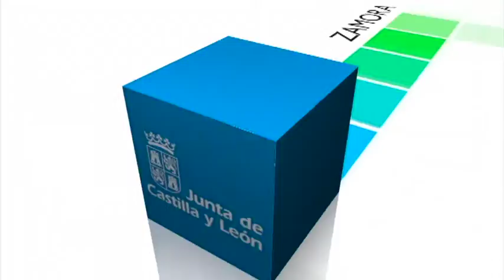Semana JCyL Mayo 2015 (2)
Jose Antonio de Santiago Juárez, consejero de la Presidencia y Portavoz ha expuesto que el Consejo de Gobierno ha aprobado conceder 4,7 millones de euros para impulsar la inclusión social de las personas más vulnerables dentro de la Red de Protección a las Familias.

La Reina Letizia ha presidido en el Centro Cultural Miguel Delibes de Valladolid el acto central del Día Mundial de la Cruz Roja y de la Media Luna. Un evento en el que se han entregado las trece medallas de oro y una placa de honor a personas, instituciones y entidades que han contribuido a difundir los valores de esta organización humanitaria.
En el acto han estado presentes Juan Vicente Herrera, presidente de la Comunidad, y Javier Senent presidente de Cruz Roja Española.

Un año más, la Marcha Asprona se celebra en la capital vallisoletana, Juan Vicente Herrera ha querido sumarse a la colaboración, reconociendo la labor de estas asociaciones, y reforzando su compromiso con las políticas sociales.

José Manuel Herrero, secretario general de la consejería de la presidencia de la Junta de Castilla y León, ha asistido a la jornada de ‘Educación para el desarrollo’, coordinada por la Agencia de Cooperación internacional AECID. Unas jornadas en las que han destacado el papel de los profesores como transmisores de valores y conocimientos.